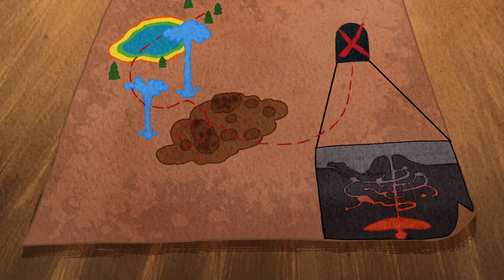Hazır Ol, Başla! | Ben 10 Türkçe | çizgi film | Cartoon Network Türkiye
Yellowstone'u gezerken, Ben hızlı ve öfkeli LaGrange'ın milli parkın altında gömülü hazineyi bulma planlarını açığa çıkarır!

Ben 10'in yeni resmi Youtube kanalında her zaman Kahramanlık Zamanı! Bu 10 yaşındaki kahraman çocuk hakkında komik klipler izle ve eğlenceli bilgiler edin; en sevdiğin uzaylıların bilmediğin yönlerini keşfet. Ben, süper güçlü yaramazlıklarına koyulduğunda çok eğleneceğin anlar olacak ve o kötü adamlarla savaşırken harika aksiyon sahneleri göreceksin. Başka yerde bulamayacağın nasıl oynanır videolarına ve özel içeriklere de göz atabilirsin. Ben, Gwen ve Büyükbaba Max ülkenin bir ucundan diğer ucuna Paslı Kova ile yolculuk ederken onlara katıl ve en son haberleri almak için Ben 10 resmi YouTube kanalına üye ol. İçindeki uzaylı süper kahramanı keşfetme zamanı!